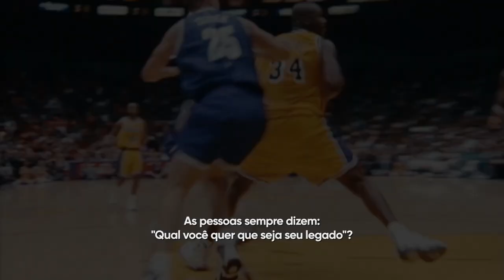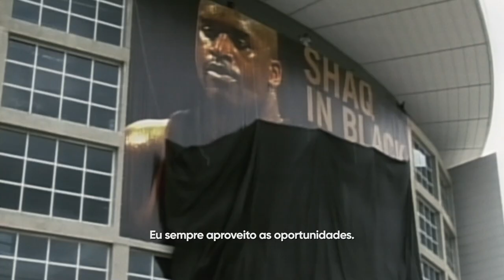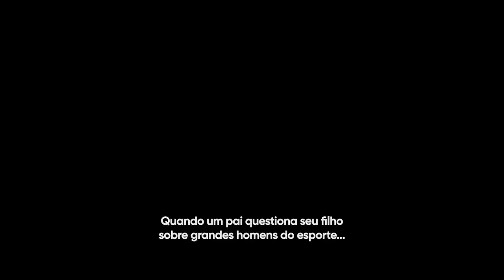Shaq | Trailer Legendado | HBO Max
Nas quadras, ele foi gigante. Fora delas, é maior ainda.

Shaq, o novo documentário em quatro partes sobre a vida, a carreira e o legado de Shaquille O'Neal chega dia 23 de Novembro na HBO Max.